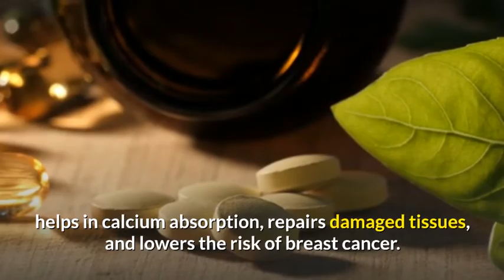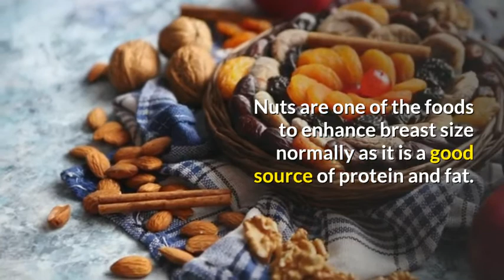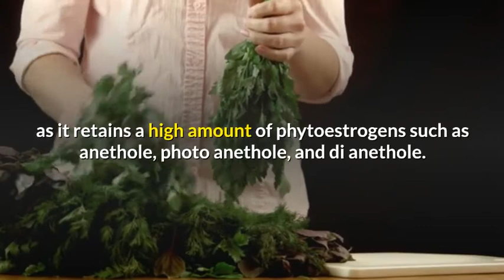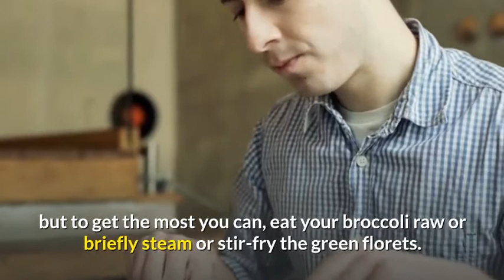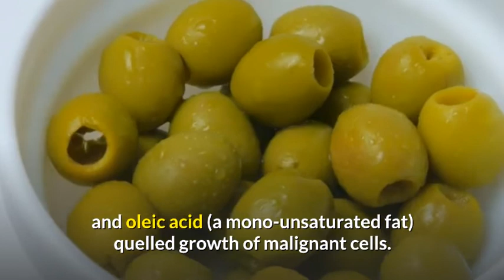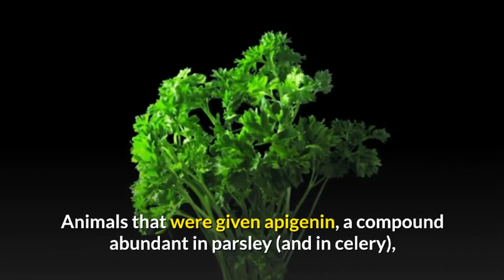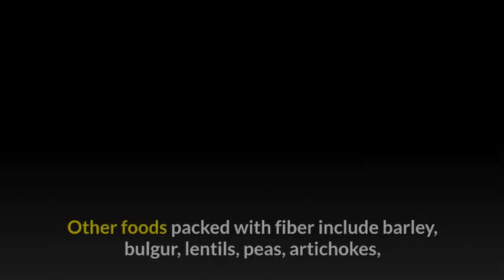11 Foods To Feed Your Breasts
Here are 11 foods that will help your breasts lift and stay firm naturally:
1. Seeds
2. Walnuts
3. Fennel
4. Plums & Peaches
5. Broccoli
6. Curcumin
7. Salmon
8. Olive Oil
9. Parsley
10. Coffee
11. Beans

Note: Every product is independently selected by (obsessive) editors. Things you buy through our links may earn us a commission.

CH-Vid 95